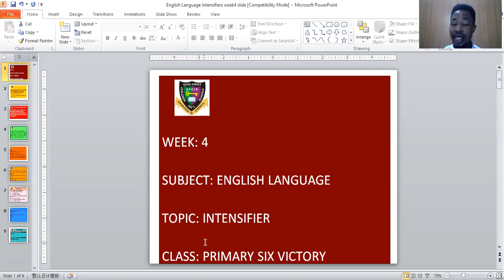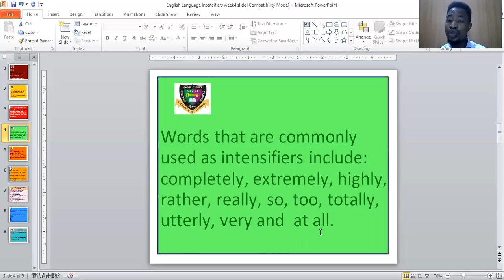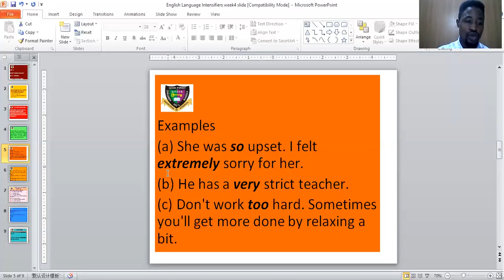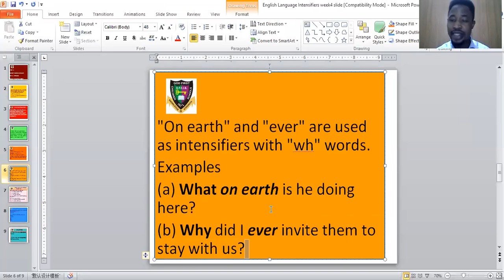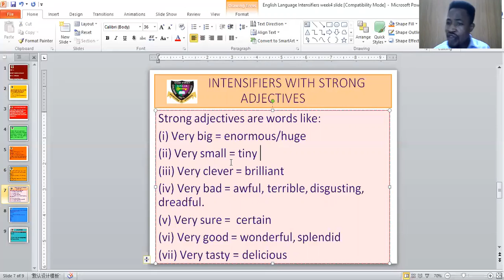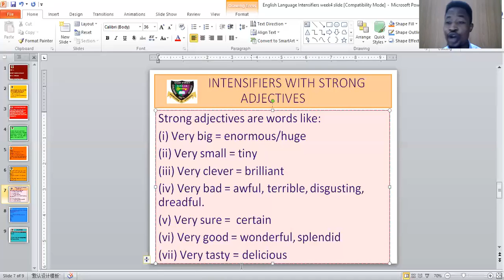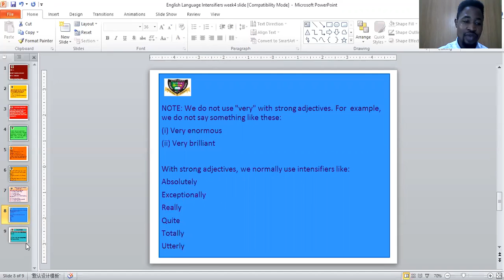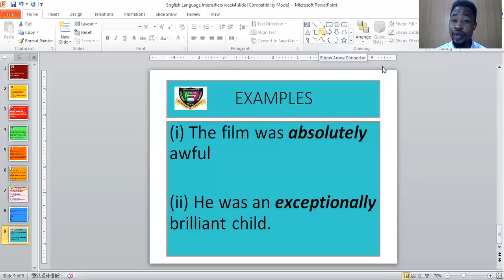GFCIS ENGLISH LANGUAGE INTENSIFIERS PRIMARY SIX WEEK 4